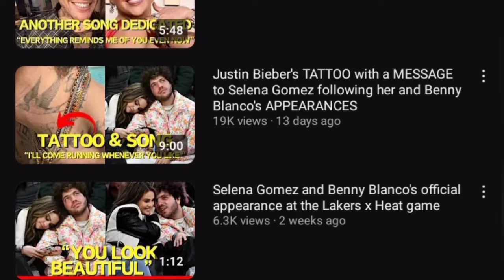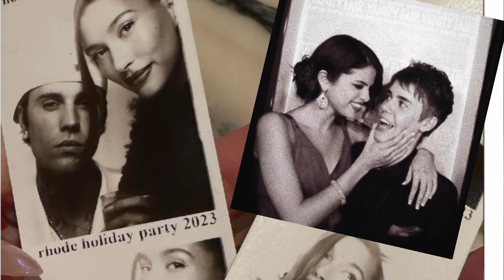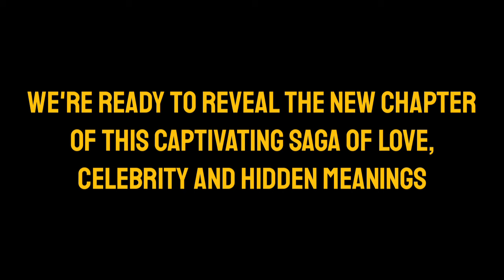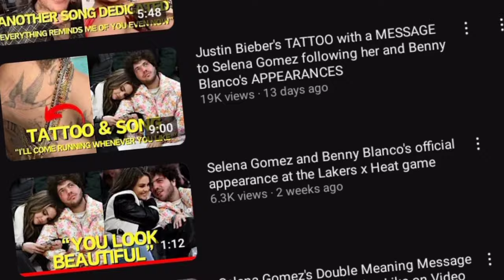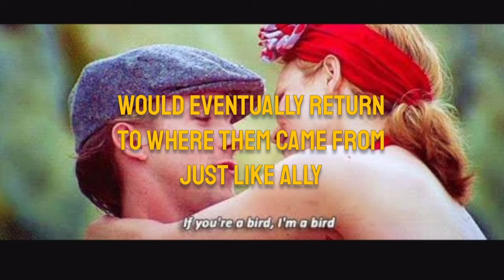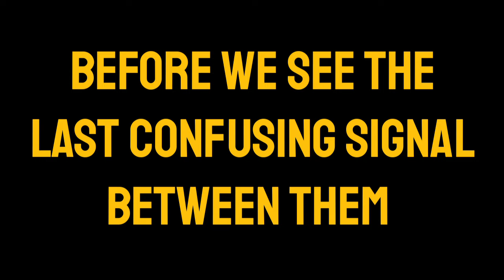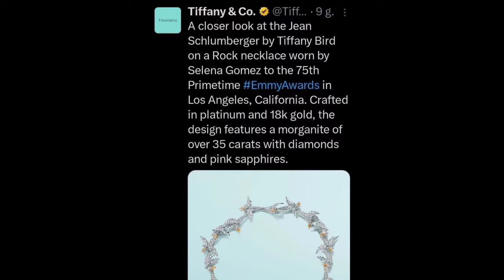Selena Gomez WORE BIRD NECKLACE after Justin Bieber's BIRD TATTOO PIC, at Emmy Awards w Benny Blanco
Selena Gomez wore a Tiffany & Co bird necklace worth millions of dollars at the Emmy Awards, just two weeks after Justin Bieber posted Instagram stories focusing on his neck tattoos dedicated to Selena Gomez – one of a bird and another with the word "FOREVER." This is my second video; in the first, I highlight Justin Bieber's tattoo and reveal his motivation. In this second video, I showcase Selena Gomez's response. Watch both videos to understand why these tattoos are for Selena Gomez and what he means by posting them just when she's dating Benny Blanco. Also, grasp the significance behind the necklace Selena chose to wear – it's not just a mere coincidence. Hailey Bieber is visibly upset with Selena Gomez and Justin Bieber and doesn't hide her discomfort.